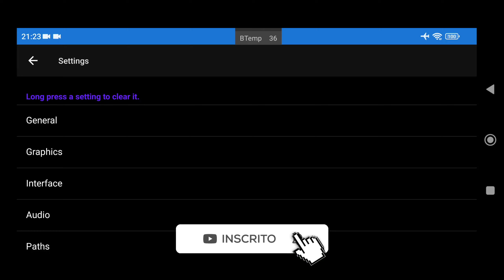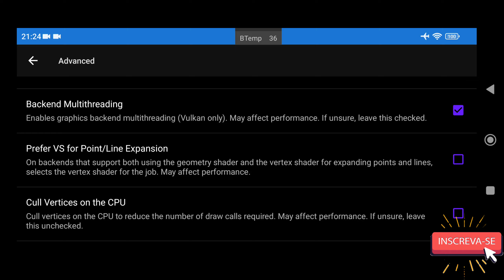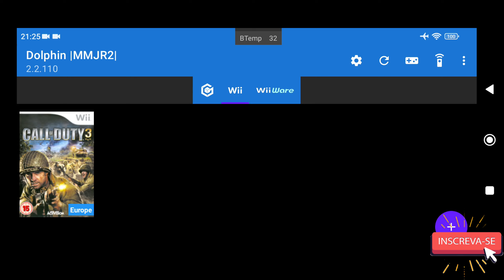Dolphin MMJR2-VBI-v2300 Teste Crash Mind over Mutant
✅Android 5.0 ou mais alto.
✅Tem um processador 64 bits.
✅Processador gráfico compatível OpenGL ES 3.0 ou mais alto.
✅3 GB RAM no mínimo.
✅Processador Snapdragon 625 ou superior
📱 Meu dispositivo 📱
➥ Nome: POCO F3
➥ Processador: Snapdragon 870
➥ GPU: Adreno 650
➥ Memória RAM: 8 GB LPDDR5
➥ Armazenamento: 256 GB